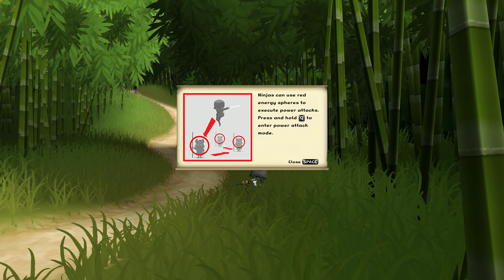Sekiro Shadows Die Twice - Nintendo Switch Gameplay (HD)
What if Sekiro Shadows Die Twice was on the Switch?
Well we got it running folks, only to some surprising results,

Here's some April Fool's Gameplay of Mini Ninjas lolz.